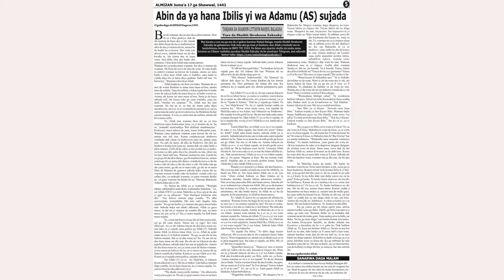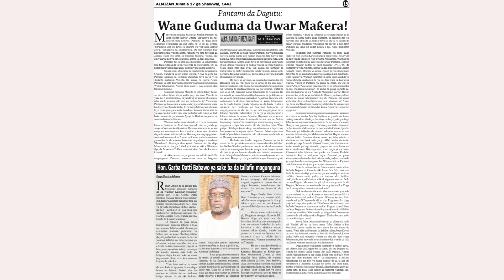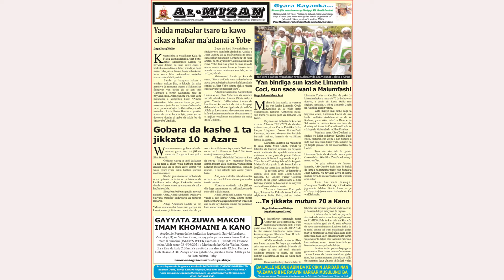Bitar Jaridar Almizan 46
Sabin Shirin Bitar ALMIZAN na wannan makon tare da Halima Bashir, asha kallo LAfiya